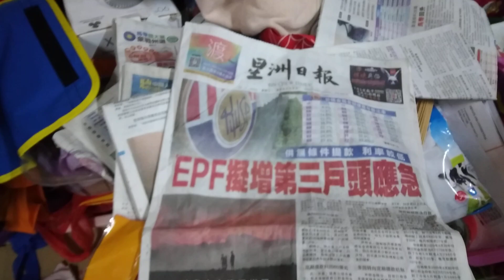MY LOGO QUIZ ABC LOGOS SONG NO MUSIC